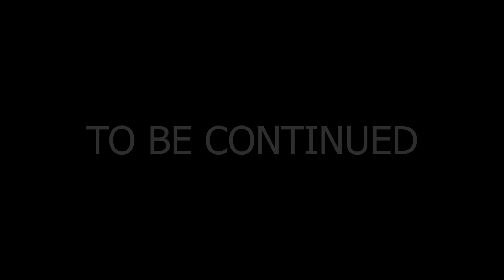Metro: Last Light - Gameplay 1 (Part 1/2)